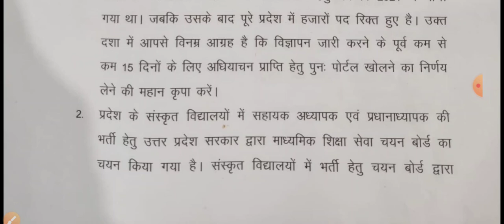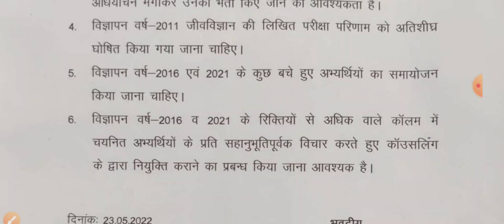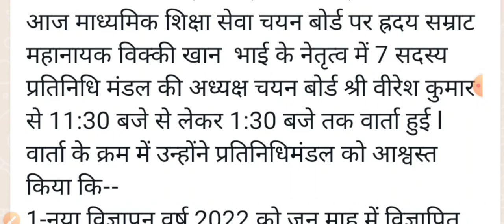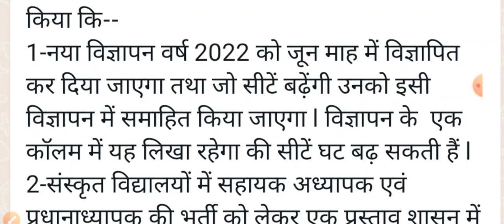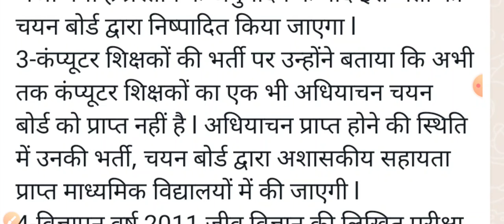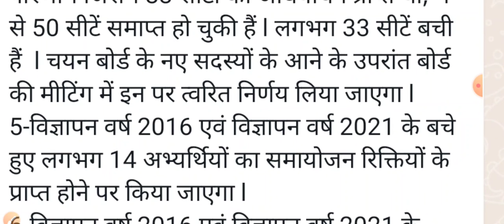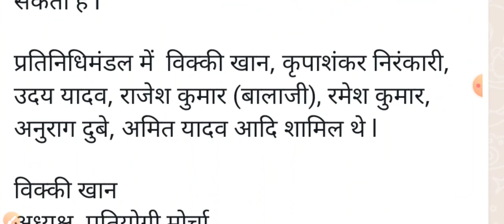यूपी टीजीटी पीजीटी 2022 विज्ञापन जून में । चयन बोर्ड अध्यक्ष ने आज छात्रों को दी 6 खुशखबरी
About Video
Up tgt pgt 2022 latest news